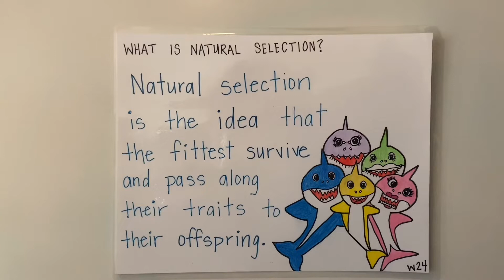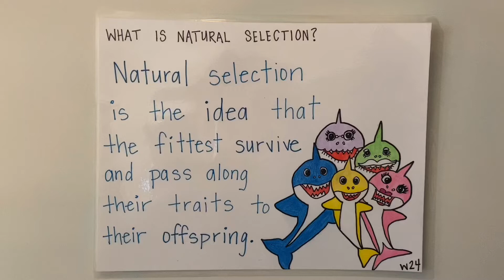Classical Conversations, Cycle 3, Week 24, Science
Natural Selection